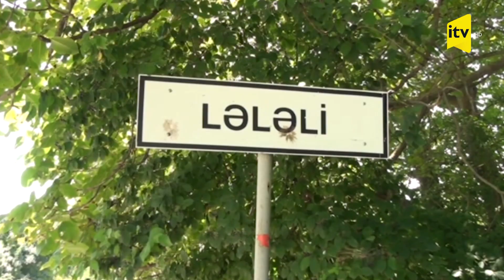Qaxda gənclər arasında insident qanla bitdi